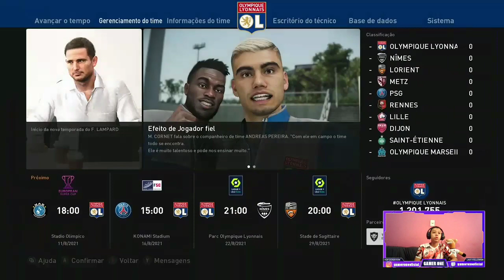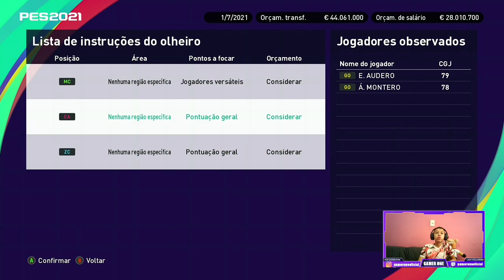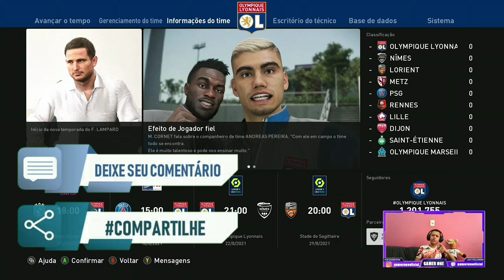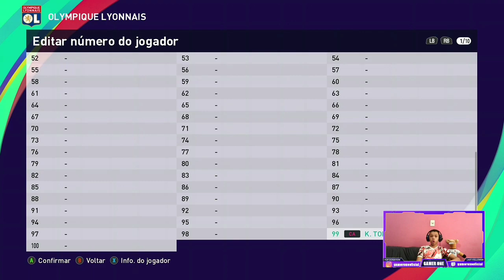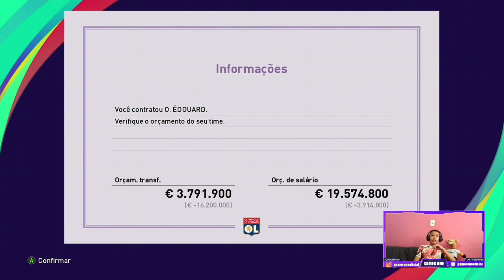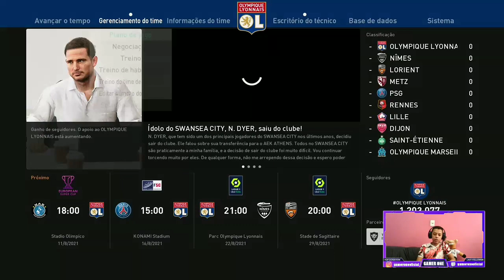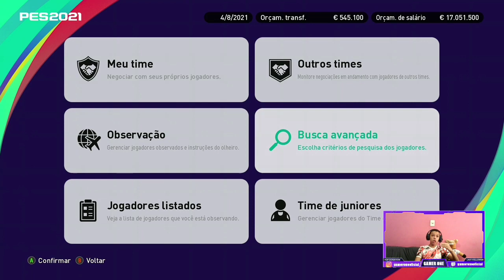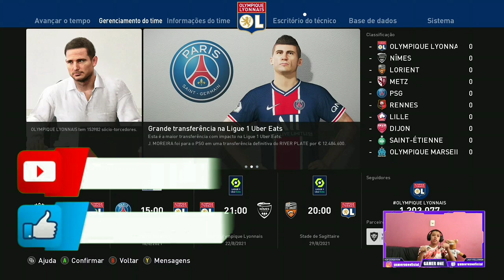COMEÇOU A TEMPORADA E COM REFORÇOS NA ÁREA - MASTER LEAGUE PES 2021 (#19) XBOX ONE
NO VÍDEO DE HJ VAMOS ESTAR DANDO CONTINUIDADE A NOSSA MASTER_LEAGUE COM O LYON...
E NO VÍDEO DE HJ VAMOS DAR INÍCIO A SEGUNDA TEMPORADA COM O LYON E VAMOS EM BUSCA DAS CONTRATAÇÕES PONTUAIS...
ATÉ A PRÓXIMA E FIQUEM COM DEUS...

CRÉDITOS DA CAPA DO VÍDEO IGOR.DZN LINK DO INSTAGRAM DELE

ESTA É UMA SÉRIE ORIGINAL DO CANAL